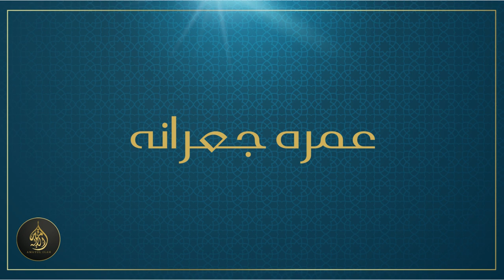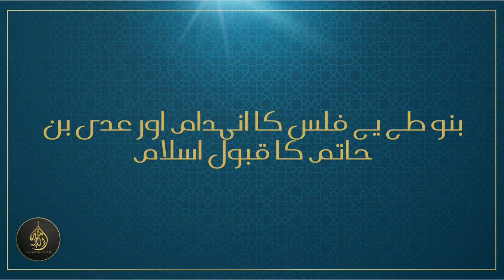[PART 13] - Chapter 4 | Seerat Ul Nabi (Life of the Prophet) S.A.W [19-09-2023]